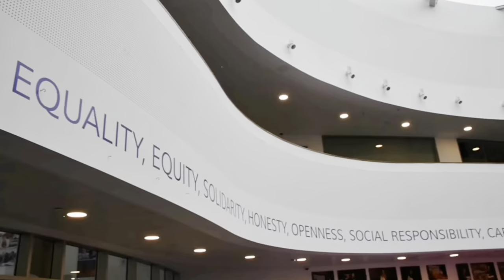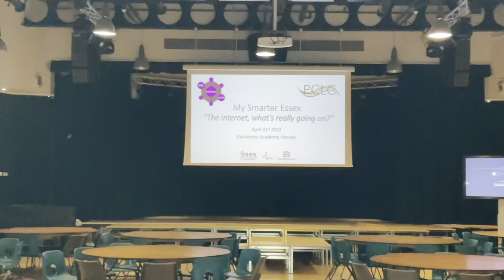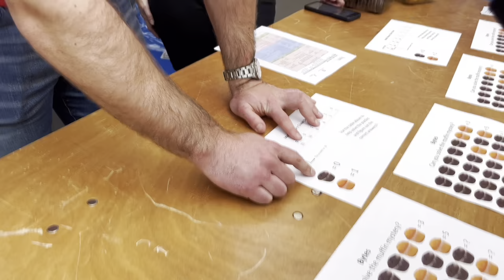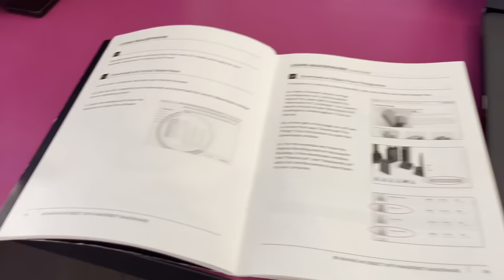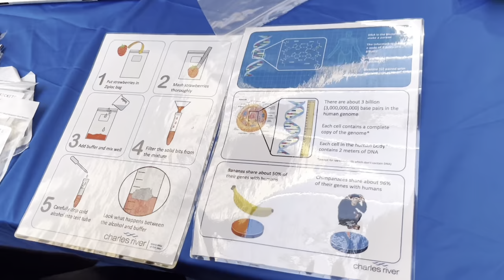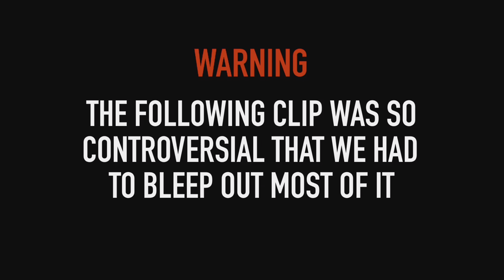Pass News: April 2022